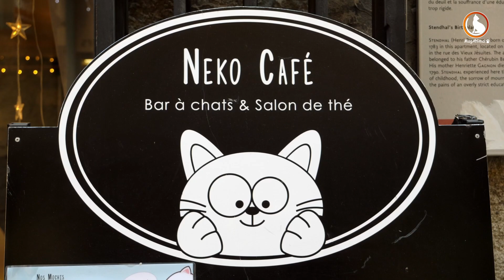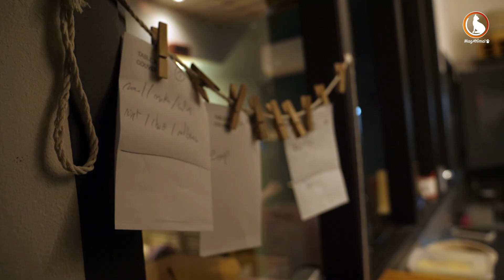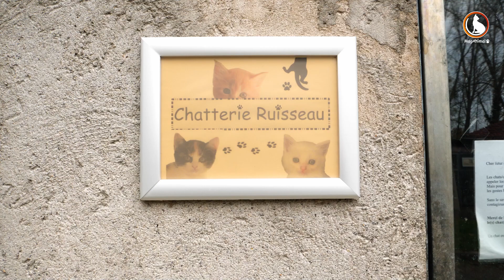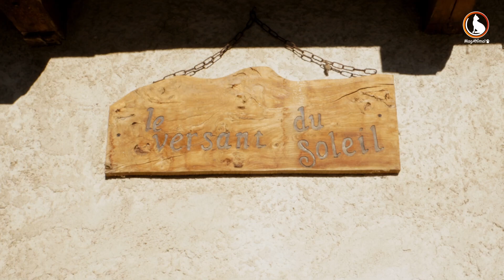Le Mag Animal - Nève, Sébastien & Chloé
📍 Grenoble

🎓 Visionnez "Le Mag Animal", un magazine sur le thème des animaux réalisé par nos étudiants en première année de la formation Réalisateur-Monteur !

📱 Suivez-nous !